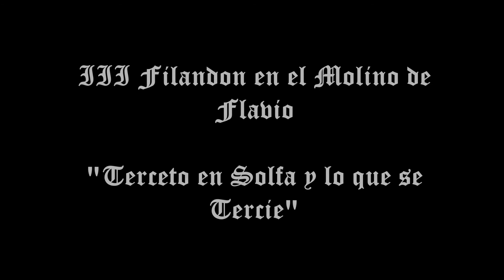IIIª Filandón Molino Flavio. "Terceto en solfa y lo que se tercie"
El pasado verano pudimos disfrutar de la IIIª Edicion del Filandón en el Molino Flavio de Valle de Mansilla (León), con el título "Terceto en solfa y lo que se tercie". En esa ocasión  pudimos contar con la intervención de Pedro Trapiello (periodista y escritor), Jose Luis Gavilanes Laso (profesor universitario) y Venancio Iglesias Martin (profesor. También contamos con la música de Victor Gomez al rabel.

Enlaces:
-Ileón.com